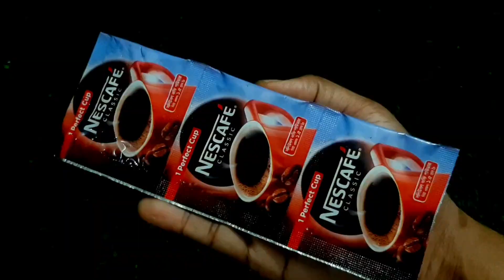দুধের মতো ধবধবে ফর্সা ত্বক পেতে ভাইরাল ফেসিয়াল ১ বার ব্যবহারে মেছতা রোদে পোড়া কালো দাগ দূর হবে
দুধের মতো ধবধবে ফর্সা ত্বক পেতে ভাইরাল কফি ফেসিয়াল ১ বার ব্যবহার করুণ মেছতা রোদে পোড়া কালো দাগ দূর হবে